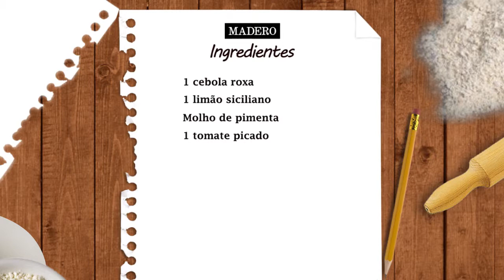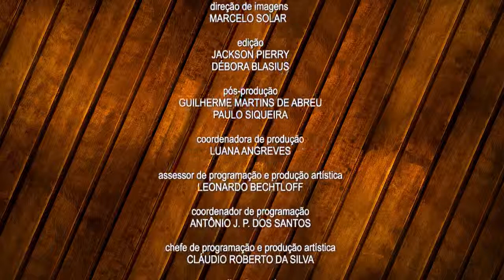Entre Facas e Beijos: 26.12.2014 - Ceviche de Linguado